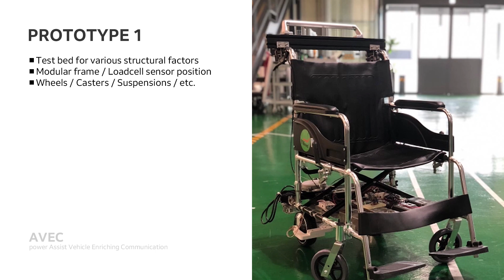AIRCART Wheelchair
AIRCART 휠체어 버전, 근력증강 로봇 기술로 만든 전동 휠체어